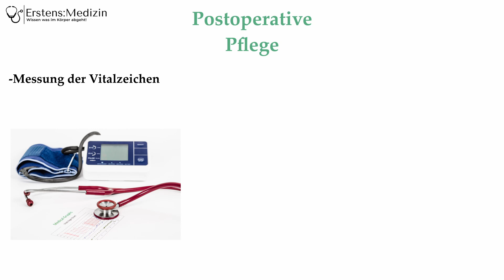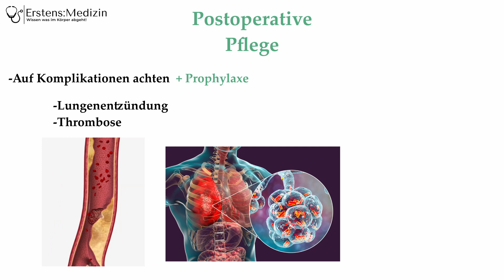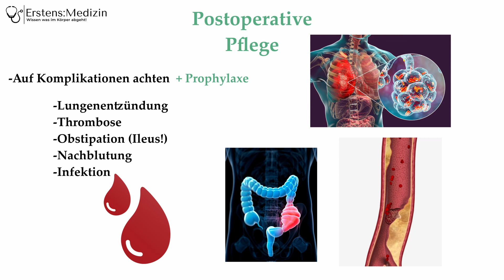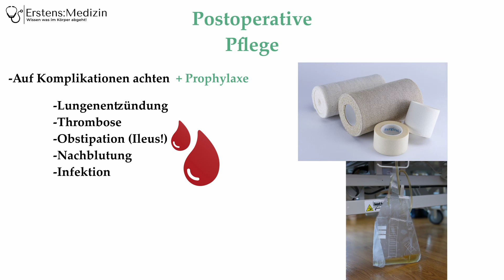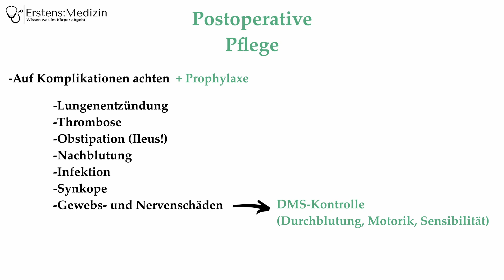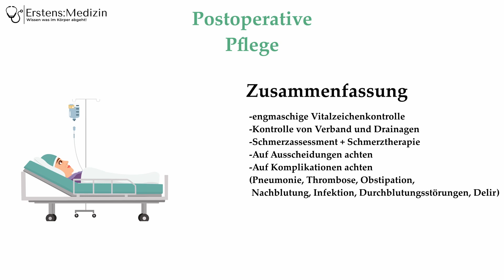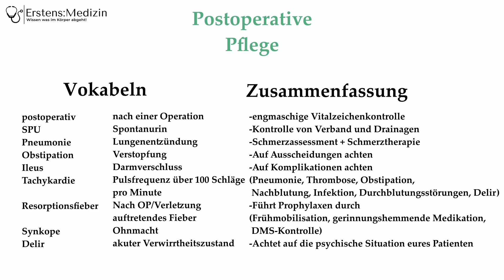Postoperative Pflege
Nach der präoperativen Vorbereitung kommt die postoperative Betreuung. Diese beginnt bereits im Aufwachraum wie wir uns im Video "Abholung aus dem Aufwachraum" angeschaut haben. Doch was gilt es zu beachten, wenn wir unsere Patientin Frau Schneider dann mit auf die Station nehmen?